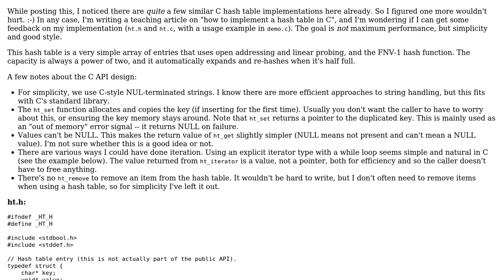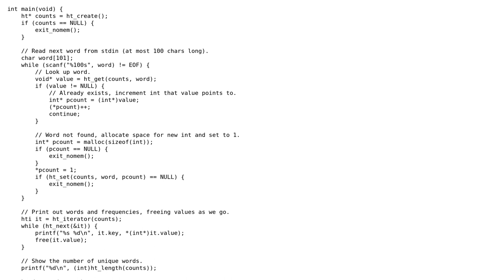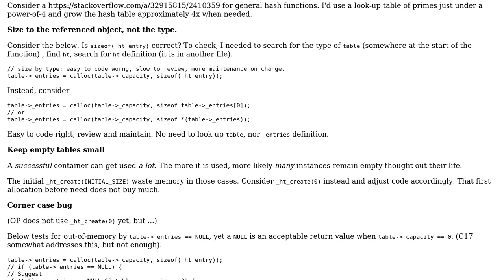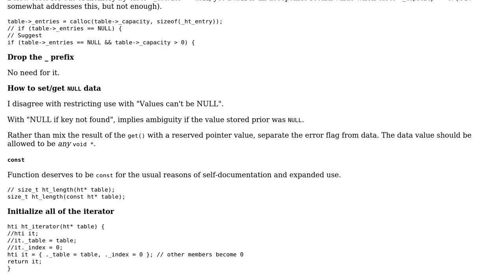Code Review: Hash table implemented in C with open addressing (2 Solutions!!)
Code Review: Hash table implemented in C with open addressing

With thanks & praise to God, and with thanks to the many people who have made this project possible! | Content (except music & images) licensed under CC BY-SA | Music | Images & others | With thanks to user vnp user chux - Reinstate Monica user Ben Hoyt and the Stack Exchange Network Trademarks are property of their respective owners. You are responsible for your own actions.